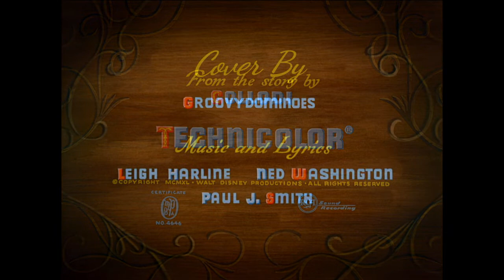Disney Intro (Pinocchio) but in the style of 1950s Disney Intros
just wanted to test it so it's pretty short and i didn't do the whole song

Entirely made from scratch. I was motivated to make this because of that cool little (Fadd7-E-Adim7-D7) at the second "When you wish upon a star." Doesn't that chord progression feel so 1950 Disney Intro-like? I was listening to some Disney Intros from 1950 like Peter Pan, Alice in Wonderland, Sleeping Beauty, and they all had that dramatic feel. And I thought that feel would work with the second "When you wish upon a star" so I decided to test it out to see how it would sound.

Notes:
-I don't like how (F-Adim7-D7) at the first "When you wish upon a star" resolves to C. I could make it feel better but It's just a test after all.
-Now I feel like a (Fadd7-E- *Cdim with D# bass*) instead of Adim7 could sound even better at the second "When you wish upon a star." I'll try it some time.
-I accidentally said "dreams came true" instead of "dreams come true" at the tenor part.
-I should've put a vinyl effect!

 Characteristics I noticed that I tried to replicate from 1950 Disney Intros:
-There's always a cool little orchestrated intro with brass instruments before the actual song, and an "Ahhhh" choir part. Although I didn't do it for this because I forgot to include it.
-The violins really likes moving a lot with it's own melody.
-They all use SATB
-Some sort of transatlantic accent
-The choir has some kind of reverb that I was not able to fully replicate here, but I tried my best anyways.
-They have some kind of dramatic chord progression. For example; (Fadd7-E-Adim7-D7) from the second "When you wish upon a star."
-They end quietly and calm. Probably to kind of transition into the actual animation.
-It always ends with a 2-5-1, except that the 5 is a Fdim (IV) with G (V) as the bass. Really jazzy sounding.

Untitled‎
Thursday, ‎April ‎14 ‎2022, ‏‎6:05:38 PM